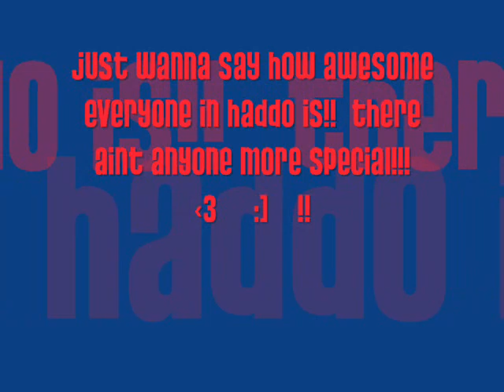Haddo Children's Theatre Tribute!!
A video just filled with some awesome haddo memories!! It has pictures from this years show The Vackees!! to henry the tudor dude, guys and dolls, and heaps more!!